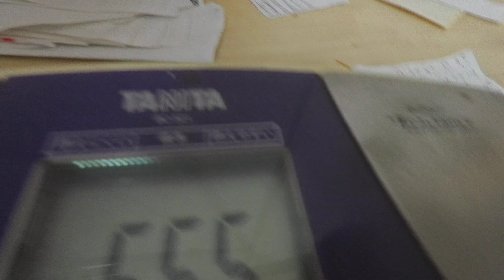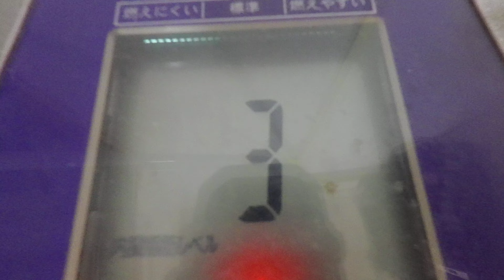ウィンナーオムレツ：１１月２５日の食事と体重（５５・５ｋｇで３００ｇ減量）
１１月２５日の食事と体重（５５・５ｋｇで３００ｇ減量）

「夜食」
麦茶
「朝食」
麦茶
ブラックコーヒー
「昼食」
「夕食」
麦茶

晩飯
「ウィンナーオムレツ」
ウィンナー：２本
卵：ＬＬ２個
塩：適量
「出汁オムレツ」
卵：ＬＬ４個
塩：適量
和風だし：適量
「千切りキャベツ」
キャベツ：内葉２０枚
檸檬果汁：適量
マヨネーズ：適量
「白御飯」